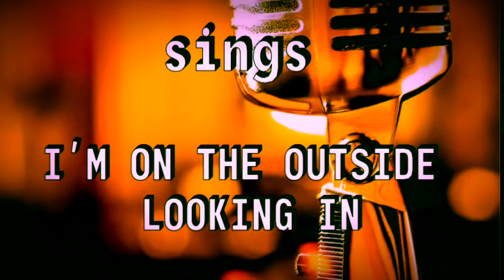PAUL STAINES sings I’M ON THE OUTSIDE LOOKING IN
My version of the Little Anthony hit